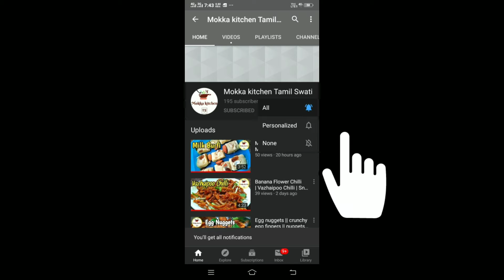Beetroot Halwa with instant kova | Red in sweet | Beetroot recipe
Mokka kitchen Ts
Beetroot Halwa
Beetroot
milk
cashew
Milk kova
sugar
Ghee